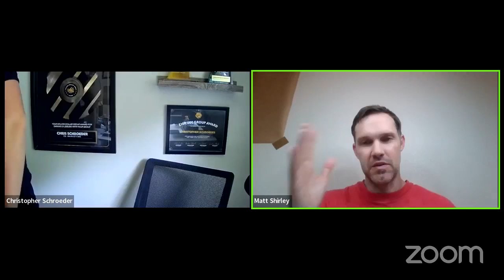The Smart Flip Ep. 8 - Slow Times in Business, Where to Get Leads, Avoiding Fake Phones